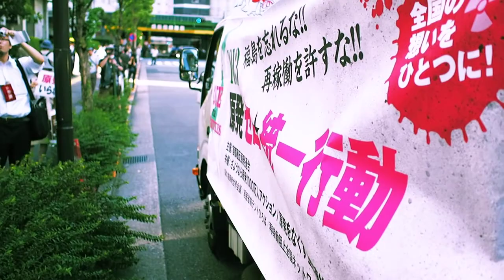2013.10.13 原発ゼロ★統一行動：【巨大デモ】サウンド・カー《5/11》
10.13 No Nukes Day 原発ゼロ☆統一行動　-福島を忘れるな・再稼働を許すな-

日時：2013年10月13日(日)
主催：首都圏反原発連合
共催：さようなら原発1000万人アクション／原発をなくす全国連絡会
協力：脱原発世界会議／経産省前テントひろば／再稼働阻止全国ネットワーク
内容：
○13:00〜　集会　会場：日比谷公会堂
（共催：首都圏反原発連合／さようなら原発1000万人アクション／原発をなくす 全国連絡会）
○14:00〜　巨大デモ
○17:00〜19:00　国会前大集会　（主催：首都圏反原発連合）

▼呼びかけ
2年を経てもいっこうに収束しない福島第一原発事故。
満足な補償も受けられないまま避難した15万人もの人々はいまだ苦しい生活を強いられています。
それにもかかわらず政府は「原発の活用」を掲げ、原発再稼働と輸出に躍起になり、まるで福島の事故などなかったかのように振る舞っています。
ついには「新規制基準」施行のもと、今秋、複数の原発で再稼働を容認させようとしています。
原発ゼロを望む国民の声は圧倒的多数であり、もはや原発を残す理由は何ひとつありません。
私たちはこうした政府の再稼働姿勢に真っ向から反対し、運動の結節点として、6月2日(日)にはNo Nukes Dayという同日共同アクションを行い市民の声を形にしてきました。
そして、再稼働へのせめぎ合いが頂点に達する10月13日(日)に、あらゆる個人、組織の結集、参加を呼びかけます。
全国の声を一つに集め、行動で可視化して、原発ゼロの決断を迫りましょう。

M.ZUIKO DIGITAL 17mm F1.8 で撮影。